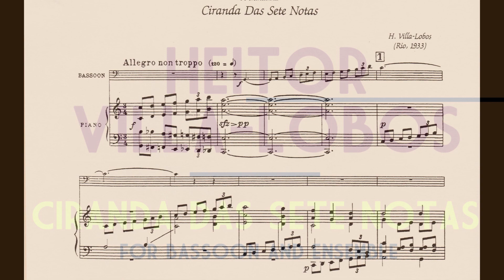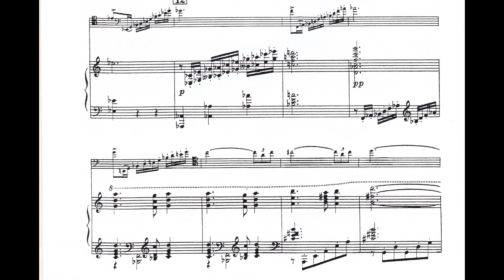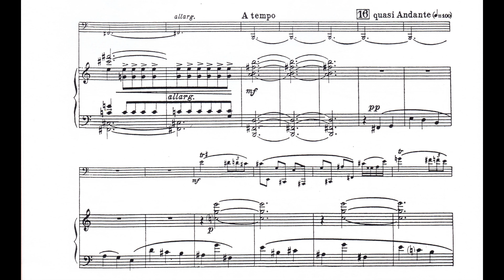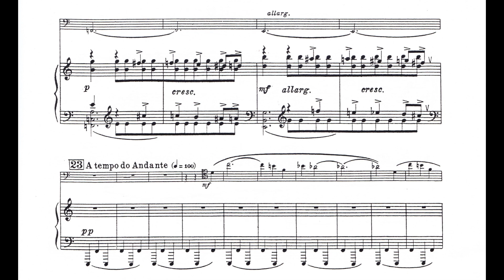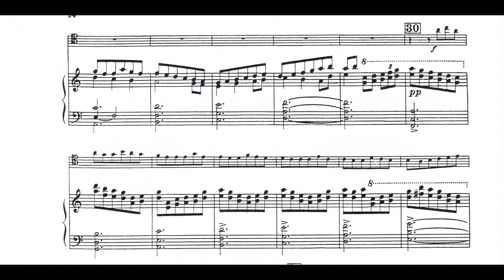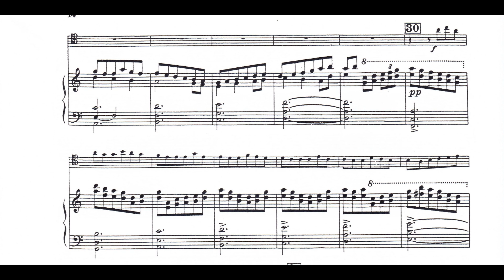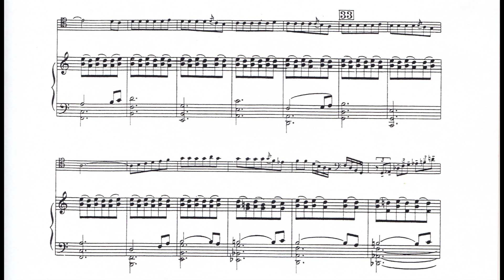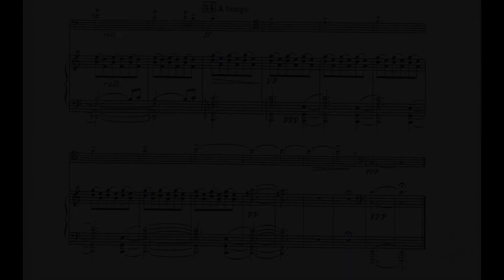Heitor Villa-Lobos - Ciranda Das Sete Notas for Bassoon and Strings (1933) [Score-Video]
Heitor Villa-Lobos - Ciranda Das Sete Notas for Bassoon and Strings (1933)

Stefano Canuti, bassoon
Camerata Aragón
Rolando Prusak, conductor